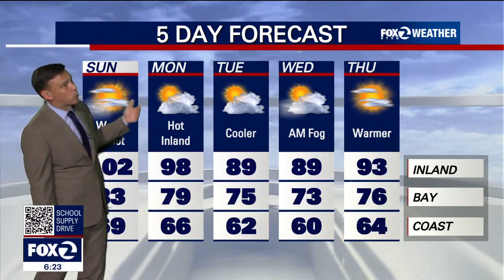Excessive Heat Warning: Weather report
Much of the Bay Area is under an Excessive Heat Warning this weekend. KTVU meteorologist Mark Tamayo gives the latest,